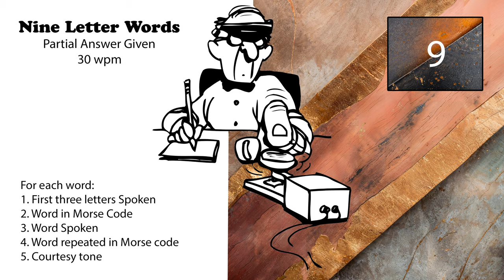9 Letter Words - First 3 Letters Given - 30wpm